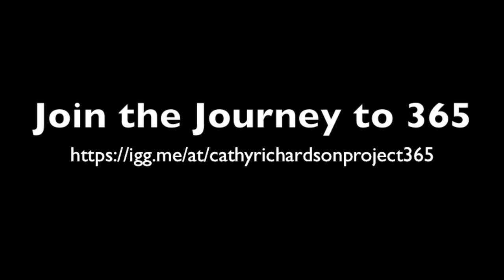Cathy Richardson :: Wild Horses :: Rolling Stones cover :: Day 172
Project 365: Cathy Richardson posts a song a day, every day in 2017. 6/21/17 Day 172 Wild Horses, Rolling Stones cover.